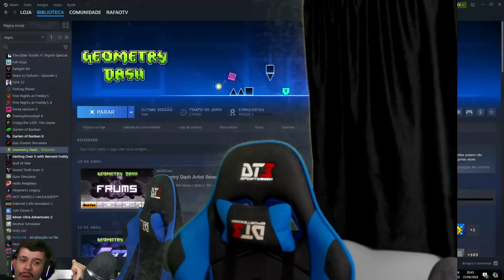RAFÃO QUEBROU TUDO E CHOROU NO JOGO MAIS DIFÍCIL DO MUNDO! (Geometry Dash)